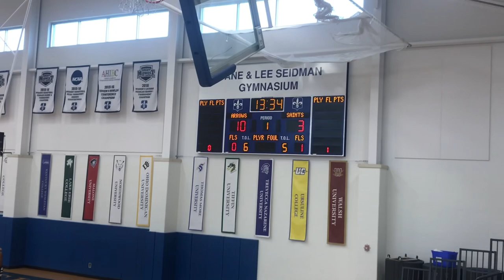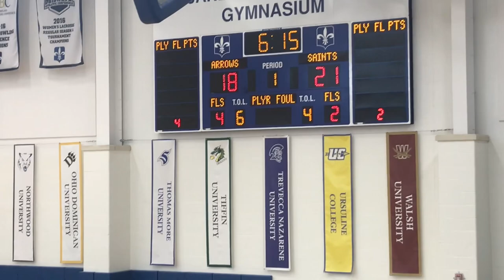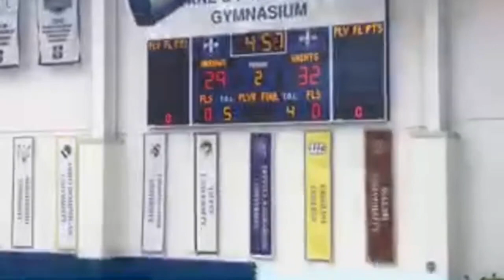Bryant & Stratton College (OH) Men's Basketball vs. Bryant & Stratton College (Rochester)